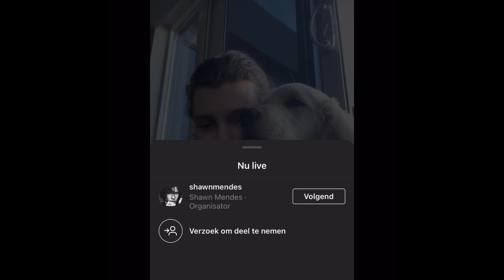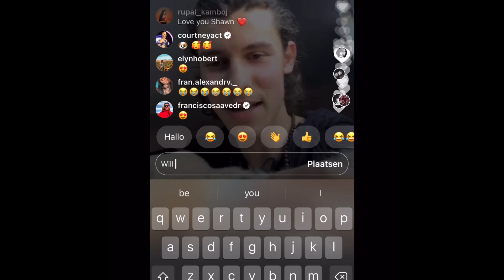Shawn Mendes live on Instagram with Tarzan and fan. January 8th 2021